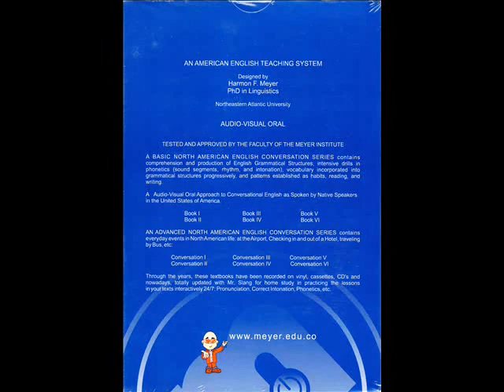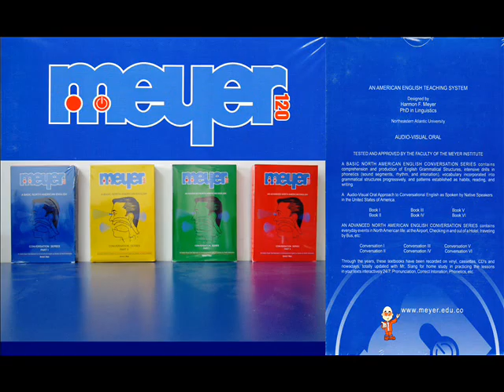Desde su casa Ahora Inglés Instituto Meyer www meyer edu co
"Por primera vez Inglés a distancia desde su casa"

Instituto Meyer

 Kids -- Jóvenes -- Adultos

$60.000 Inscripción Anual Plataforma Virtual
Material Didáctico $53.000 X Nivel ($600,000 Paquete 12 Libros)

Ingles Corporativo / Virtual / Personalizado -- Establecimientos Educativos

Ahora podrás disfrutar del Programa Ingles Virtual Meyer con Mr. Slang y el MP3 de las lecciones en nuestra página web,

Ingresa el número de tu PIN en la parte superior izquierda y .
Practica fonética, vocabulario, estructuras y diálogos y repasa las lecciones.
Prepara las clases de los días siguientes, conoce las lecciones futuras y escúchalas desde tu celular, iPod o
reproductor MP3... en tu hogar o en cualquier lugar, durante tus actividades o practicando tu deporte favorito.
Practica a cualquier hora.

PROGRAMA DE INGLES A DISTANCIA

El PROGRAMA A DISTANCIA  se ofrece como alternativa dentro del portafolio de servicios educativos del MEYER y facilita la apertura de cursos porque va dirigido a un mercado, que por motivos de desplazamiento, ausencia de centros bilingüe especializados, y/o cuando un curso regular no llene el requisito mínimo de quórum, sería la mejor opción para dar continuidad al proceso educativo en términos de Educación Continua.
JUSTIFICACION

Basados en los adelantos tecnológicos, la dificultad de movilidad, la necesidad de reducir los costos educativos tanto para el plantel como para el padre de familia, etc., ha generado una necesidad de implementar en los establecimientos educativos, de cualquier orden, programas bajo la modalidad on-line que sean la base o complementen el proceso de aprendizaje del individuo con tecnología integrada. Dentro de esta modalidad se encuentra nuestro programa virtual Mr/Mrs SLANG.

METODOLOGIA

Como cualquier programa a distancia, el programa Virtual Mr. Slang requiere que el usuario realice su trabajo de campo de forma regular a través del programa, memorizando y practicando la fonética, el vocabulario, las estructuras y los diálogos y complete de manera satisfactoria los ejercicios de cada lección.

De igual forma, el usuario tendrá acceso a toda la información del material estructural que tenemos en la plataforma y que corresponde a noventa y seis (96) lecciones más catorce (14) de valoración y autoevaluación para un total de 120, que va acorde a las políticas de descentralización y auto-capacitación delineadas por el MINISTERIO DE EDUCACIÒN NACIONAL

REQUERIMIETOS TECNOLOGICOS

Conectividad: Internet banda ancha de una Mega como mínimo, preferiblemente con conexión por cable.

Equipo: Computador con procesador CORE 2 DUO o superior y dos (2) gigabytes de memoria RAM. Una cámara y micrófono.

Certificación Ingles a Distancia/Ingles desde su Casa

• Cursos de Ingles; intensivos o súper-intensivos
• Nivelaciones para Colegio, Universidad y Carreras Técnicas
• Preparación para situaciones de viaje (aeropuerto, inmigración, bordando el avión etc.)
• Asistencias de tareas en Ingles, nivelaciones

Aprenda Ingles - Becas/Jamundí/Terranova/Santander de Quilichao/Puerto Tejada/Clases/Valle/Villagorgona/Candelaria/Valle/Cauca

"Si puedes creer, al que cree todo lo es posible"  Marcos 9:23

Sede Jamundí:
 Calle 19 No. 17-27 Piso 2  Barrió La Pradera, Jamundí Valle - Colombia -- South America

Aprenda Ingles Becas -Corregimientos de Colombia
Aprenda Ingles Becas -Veredas de Colombia/ Aprenda, Estudie, Learn, Study, Becas, Ingles, Virtual, Instituto, Academia, Colegio Ingles, Bilingüe, Capacitación de Profesores, English
Aprenda, Colombia  Estudie, Learn, Study, Becas, Ingles, Virtual, Instituto, Academia, Colegio Ingles, Bilingüe,

Academia Instituto Ingles Colombia Becas Clases Virtual Cursos Jamundi Valle